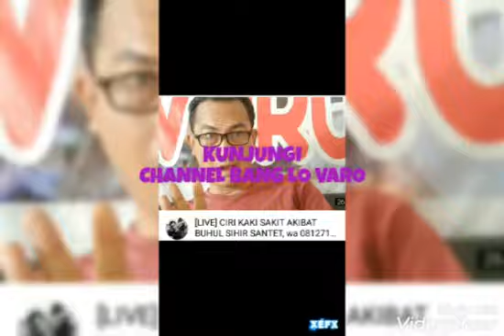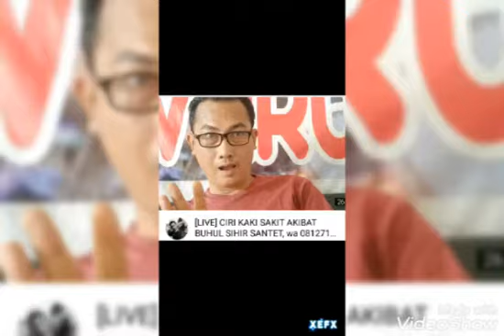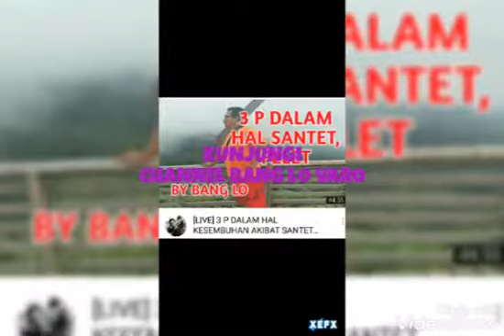Live Bang Lo Varo Bulan Desember 2020